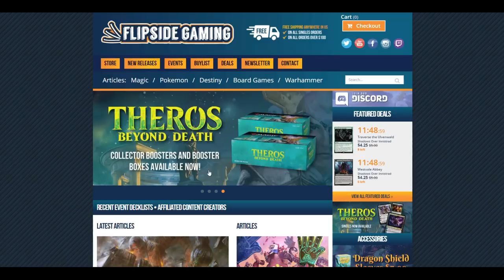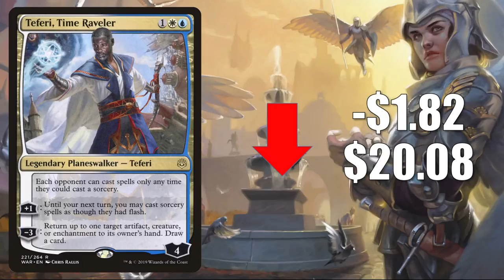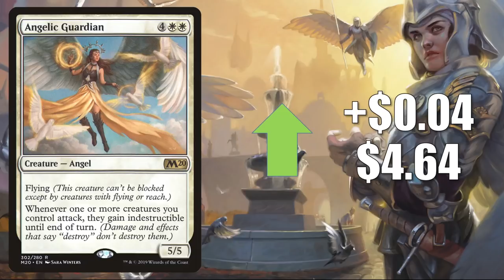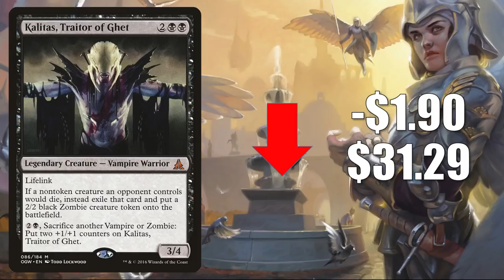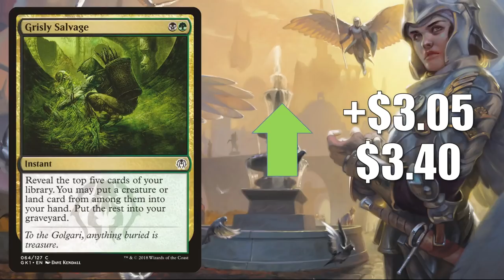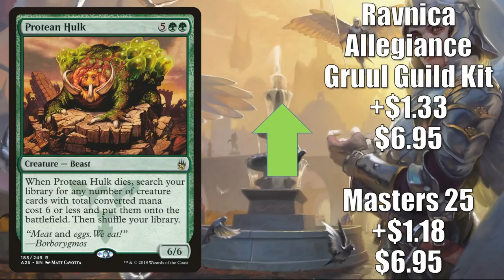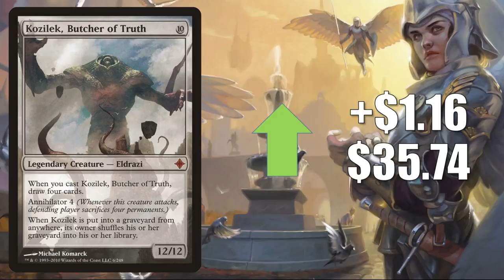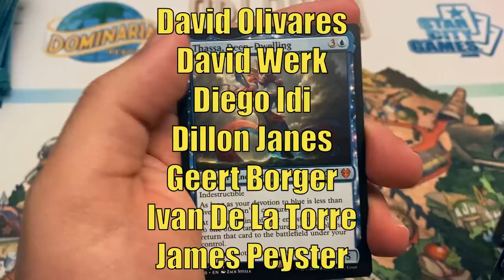MTG Market Watch: The Market Goes Through Big Changes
In this episode of the Magic the Gathering Market Watch we look at some of the big changes occurring in the secondary market.

If you use this promo code anytime from March 1st, 2020 through March 31st, 2020 you will automatically be entered into a drawing where one winner chosen at random will get an WPN Mystery Booster Box.  No matter how many times you use the code you will only be entered once.  You can also enter the drawing without making a purchase, check out the full details

Residents 18 years or older of the United States, Canada, Mexico, and the European Union are all eligible.

Adam Hall
Adam Mosher
Cesareo Garasa
Gregory Boswell
Jesse Wersal
Justin Lewis
Kay Drechsler
Kjell Egil Hustad
Marcos Ong
Sean Brown
Thiemo
Tim Griskus
Xiaofan Yin

Alex
Andrew Caltagirone
Cade Browning
Chris
Daren Manville
David Foreman
Fernando Orozco
Giovanni Fox
Isadore Karlin
Michael Jacques
Mikko Lahti
MTG Strategist
Nicholas Koppenol
Ordinary Mike
Summer Tardy

Al Soto
Alexander Levine
Allen Ott
David Dissanayake
David Olivares
David Werk
Diego Idi
Dillon Janes
Geert Borger
Ivan De La Torre
James Peyster
Jared Teague
Jason Coleman
Jeff Joecken
John Johnson
Jose Rodriguez
Katie W
Louis J Neumayer
Mitchell Currin
Mitchell Davenport
Pinnito
Piotr Jedliński
Preston Powell
Quintin Ang
Richard Gass
Ryan Barolo
Ryan S
Sehanine Moonbow
SnoozyApple
Squick Thinger
Zachary Steinke